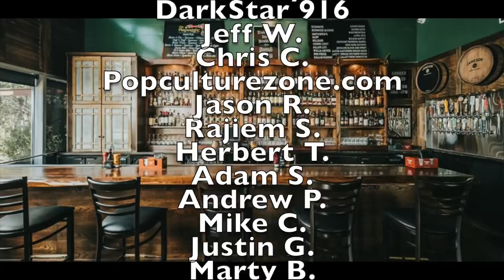Best Comic Books for Final Order Cut Off 7/13/20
We discuss our picks and the comic books we like for Comic Book Final Order Cut Off (FOC) 7/13/2020. This is your last chance to get your comic book orders into your local comic book store before Distributors stop taking new orders. See the full final order cutoff list

Pre-Order all of your FOC Comic Books at Black Cape Comics